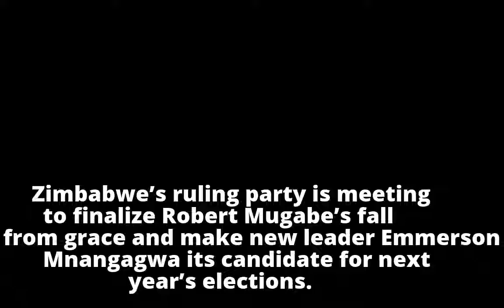Zimbabwe ruling party meets to seal Mugabe’s fall from grace